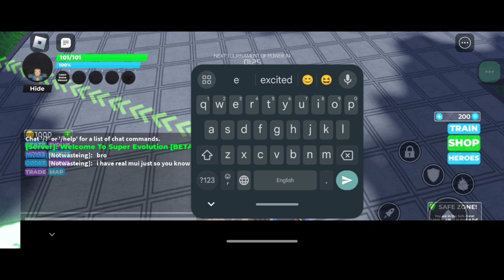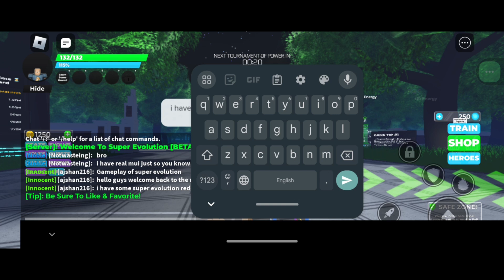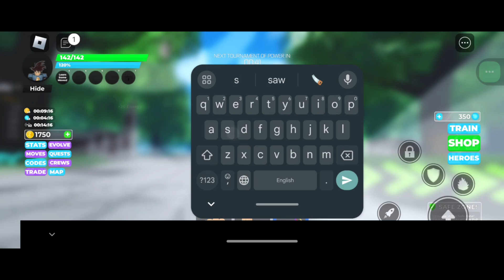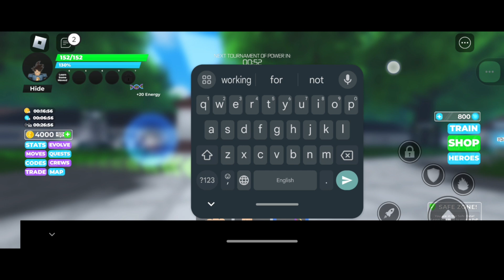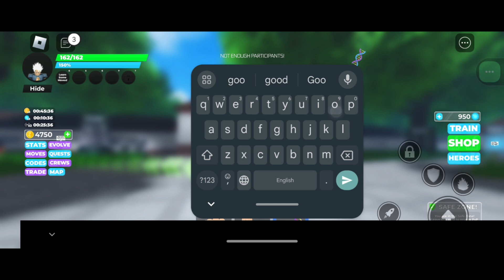All 🚨secret🚨 super evolution codes 2024 | codes for super evolution 2024 - roblox code(October 2024)